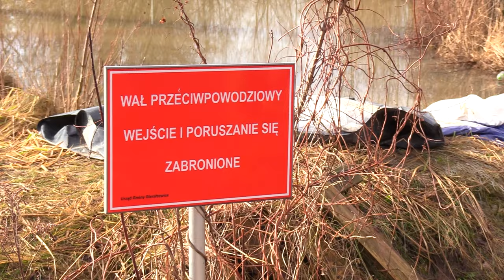Zalane posesje i droga w Przyszowicach z powodu szkód górniczych 10.02.2024